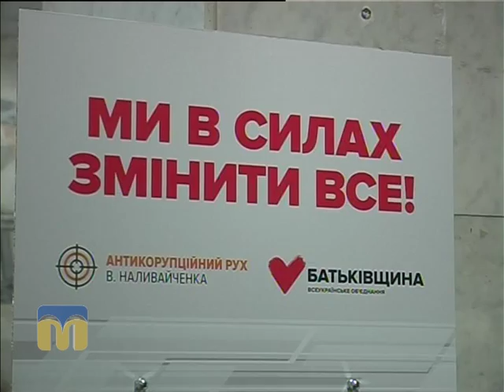Крапки над "і" сюжет - коаліція 21.02.2016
Ведучий програми "Крапки над "і" - Володимир Лисюк.

Автор сюжету - Павло Москальов.